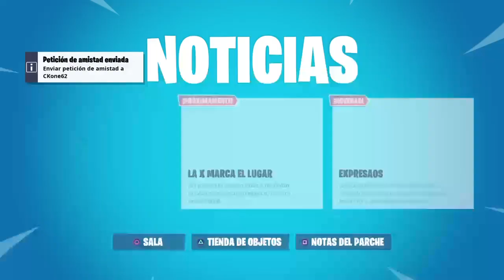juegando fortnite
canal de mi amigo cristian gamer y vlog mi instagram: tote $@ {;